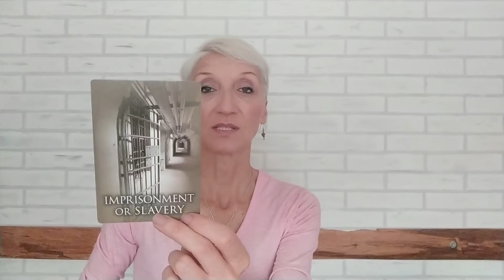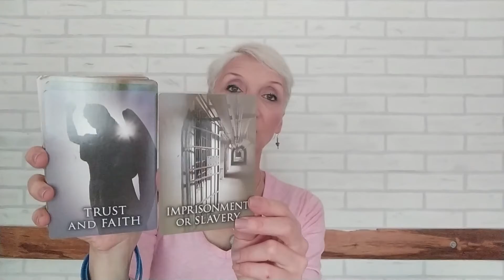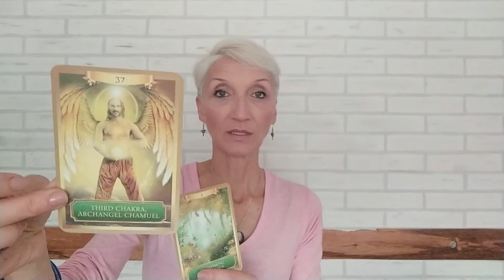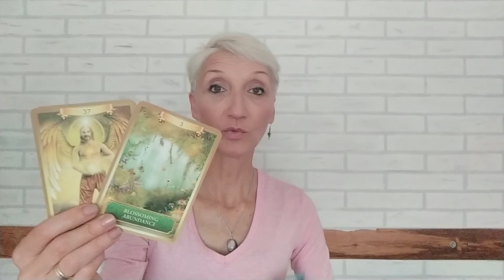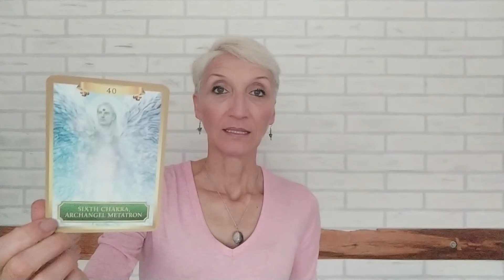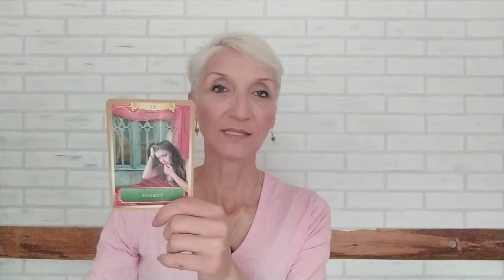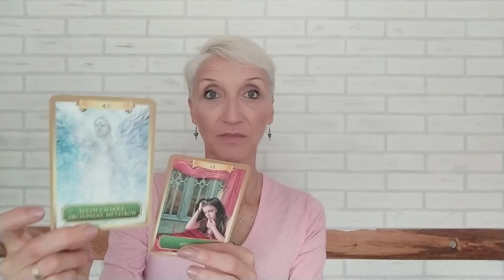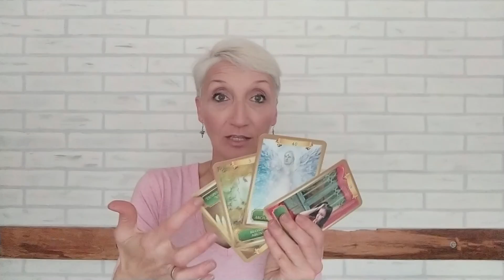Poruke Anđela I Vođstvo Za Nedelju 26.10.- 1.11.2020.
U ovoj nedelji je završetk jednog karmičkog ciklusa u kome će nam biti jasno šta smo sve tokom ove godine otpuštali iz emotivnog sećanja duše. Ujedno je ovo i period kada ćemo shvatiti koliko smo se promenili u ovoj godini i da su potrebne nove granice u kojima ćemo efikasno funkcionisati kao novo identitet.

OPŠTA PORUKA - 15:45

PRVA PORUKA - 25:18
DRUGA PORUKA - 28:34
TREĆA PORUKA - 32:18